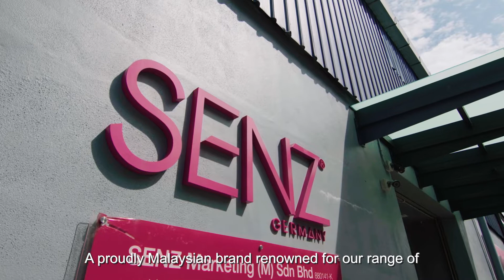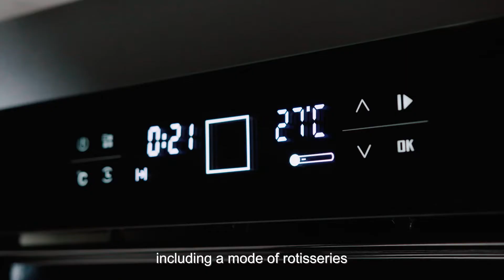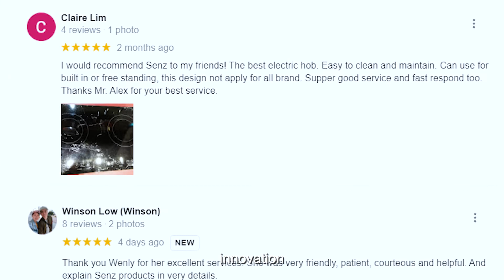Senz Marketing | Corporate Video